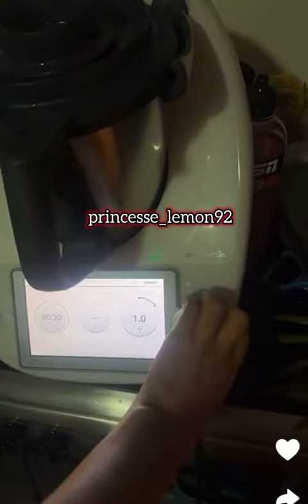Julia Paredes parle de l’opération de chir qu’a subi son fils Vittorio